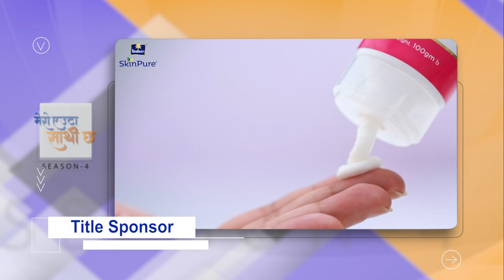Mero Euta Sathi Chha Season -4 PROMO (Nisha) sunday 9 pm